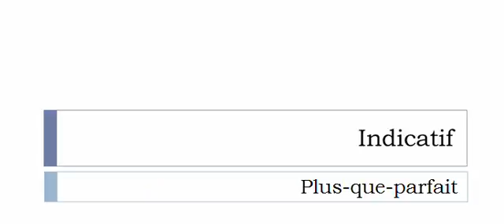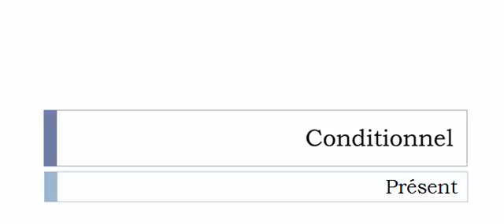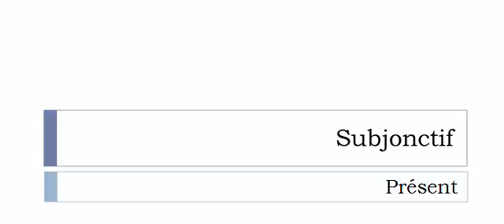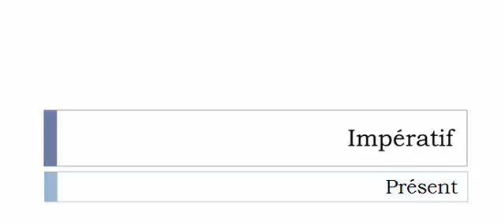French conjugation = Auréoler